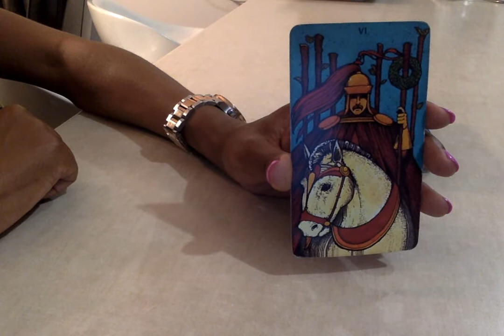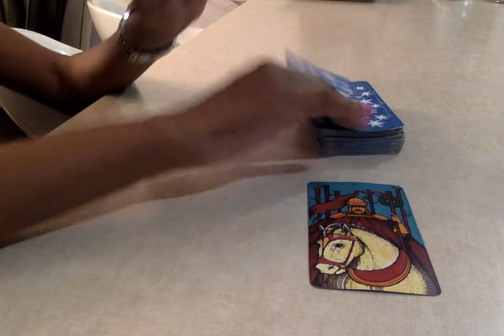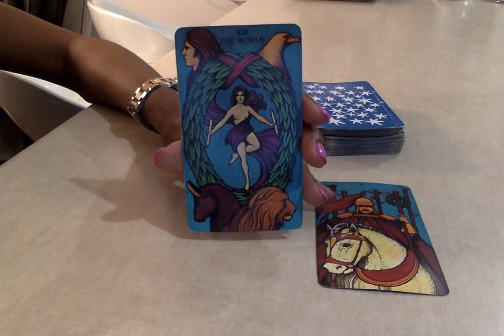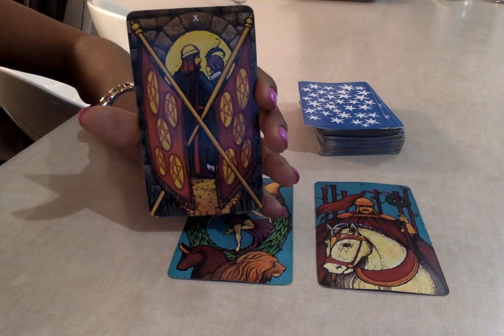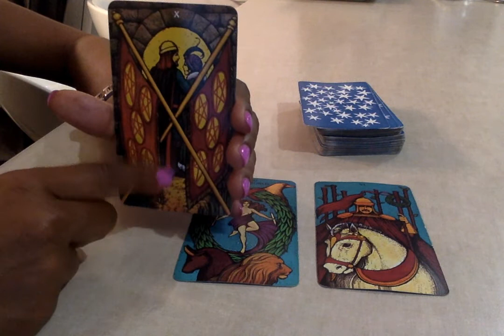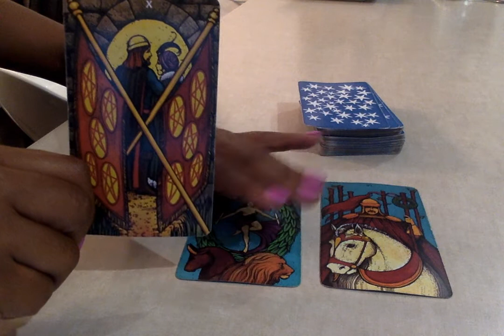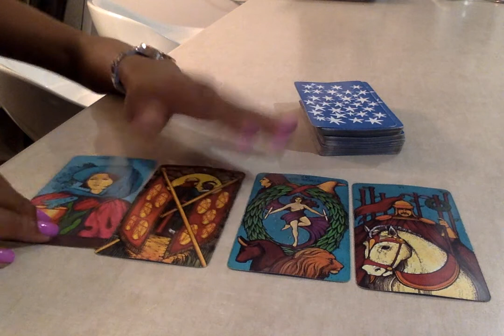Gemini May 30 to June 5 | Tarot Reading 2016